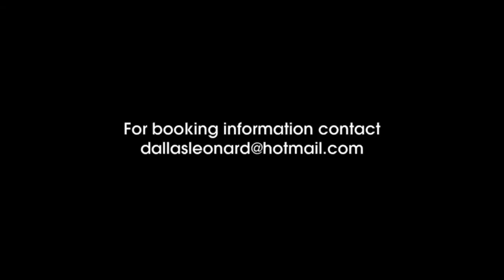Walking with the Dead - Dallas Leonard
Singer-songwriter, Dallas Leonard, performs his original song "Walking with the Dead" at Social, a downtown Indianapolis club. The songs emotional, haunting melody is a personal favorite of mine.